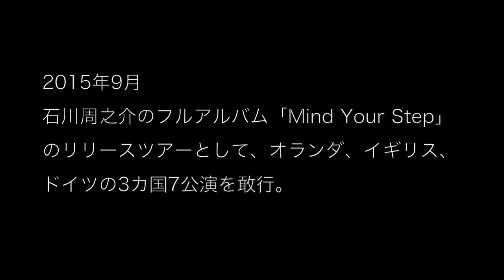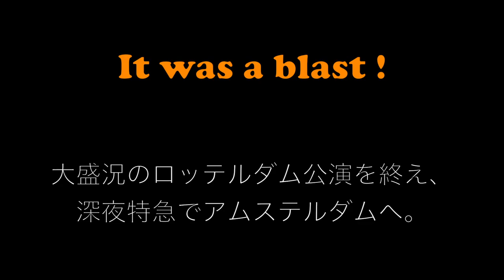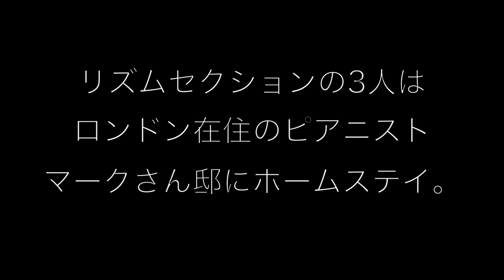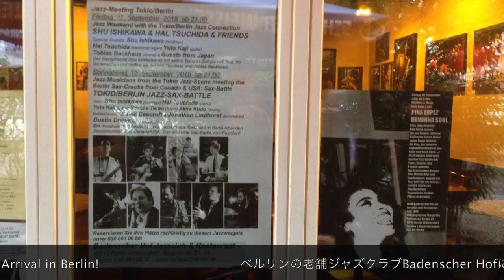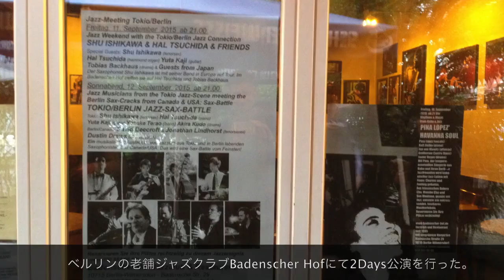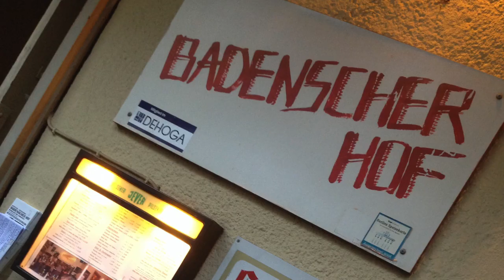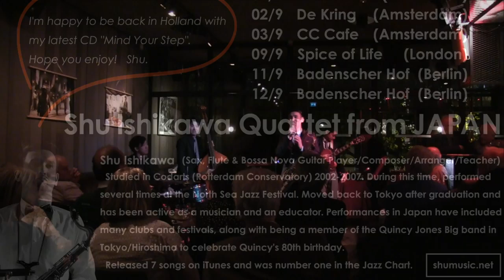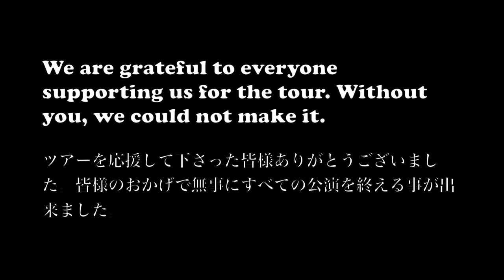石川周之介カルテット欧州ツアー「Mind Your Step」アルバム発売記念：Shu Ishikawa Quartet Euro Tour 2015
(古いアカウントから統合するため、過去動画をアップしています 2024/08/30)

2015年リリースされたアルバム「Mind Your Step」をひっさげてオランダ、イギリス、ドイツの3カ国7公演を敢行。

This video clip is Shu Ishikawa 2015 Touring Europe with his quartet in promotion of their new CD, "Mind Your Step".

ツアーメンバー：Shu Ishikawa Quartet

石川周之介 (Shu Ishikawa, Tenor Sax)
加治雄太 (Yuta Kaji, Guitar)
寺尾陽介 (Yosuke Terao, Bass)
工藤 明 (Akira Kudo, Drums)

石川周之介（いしかわ しゅうのすけ） :
Shunosuke Ishikawa

サックス/フルート奏者。明治大学ビッグサウンズ・ソサエティー・オーケストラ出身。

米ニューオリンズ大学とオランダのロッテルダム音楽院でアメリカとヨーロッパ、それぞれ異なるスタイルのジャズを学ぶ。在学中はオランダノースシージャズフェスティバル、オランダ王室音楽会に出演し2007年卒業。現在、自身のジャズプロジェクトの他、青木カレン、米米CLUBなどアーティストサポートで活動中。2019年よりBIG HORNS BEEに参加。演奏活動の他に通訳、モデルなど活動は多岐に渡る。

Shu Ishikawa: Sax/Flute/Composer/Arranger

Studied jazz at the University of New Orleans in the US and the Rotterdam Conservatory in the Netherlands (graduated in 2007). Since returning to Japan, he has played in his own leader band and supported artists such as Takeshi Nakatsuka, Karen Aoki and Kome Kome Club, and joined BIG HORNS BEE in 2019. In addition to performing

Released 7 songs on iTunes and was number one in the Jazz Chart.